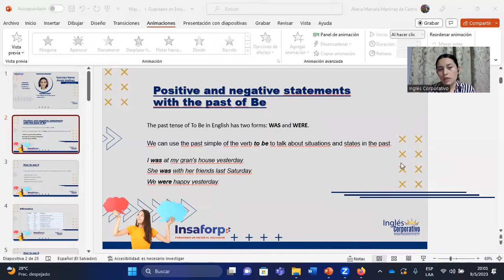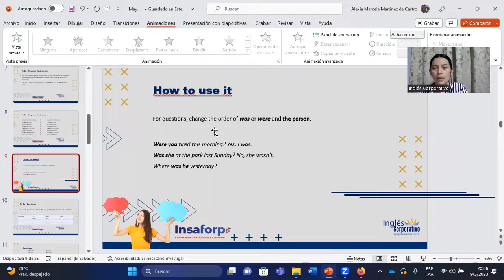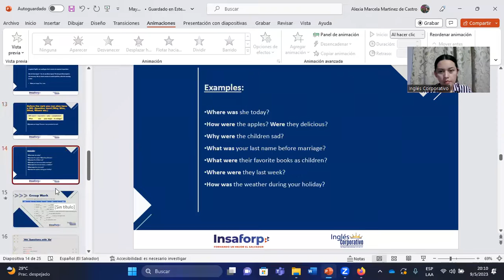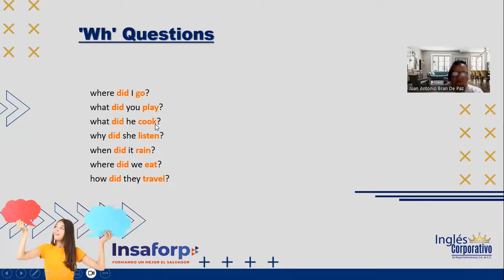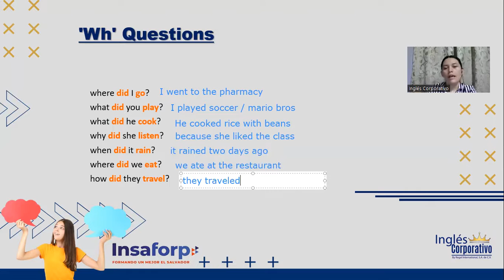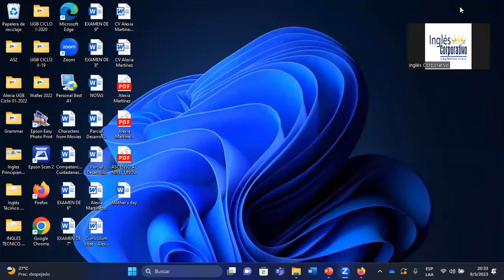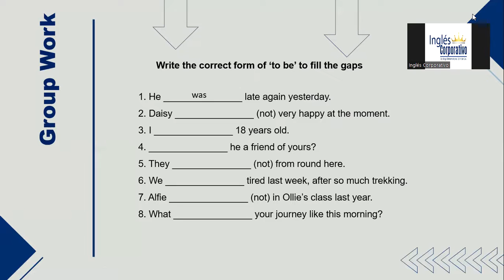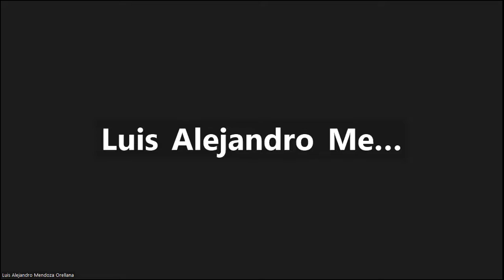SESION14-09/05/2023-P3-02-8-9-PM-04-23-MARTINEZ-WH-QUESTIONS WITH DID, WAS AND WERE